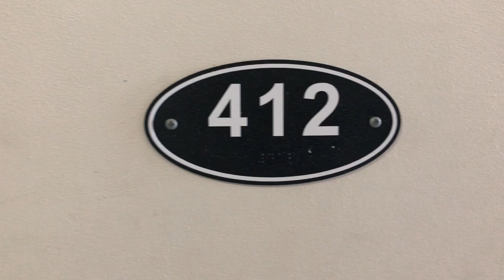Video Tour - North College Crossing - 412